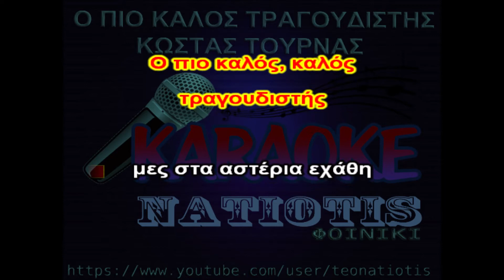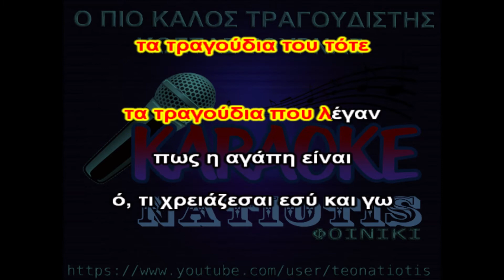Ο ΠΙΟ ΚΑΛΟΣ ΤΡΑΓΟΥΔΙΣΤΗΣ original karaoke (Κ. Τουρνάς)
Ακούστε το στερεοφωνικά και όχι από κινητό
με την μέθοδο no vocal (στο μέτρο του δυνατού)
Για τις επιθυμίες σας στείλτε μήνυμα εδώ:
τοποθέτηση κυλιόμενων στίχων:
Θοδωρής Νατιώτης